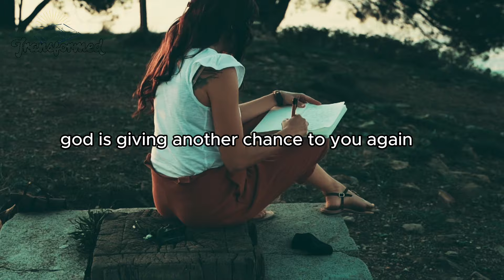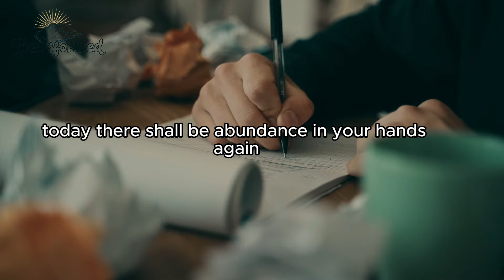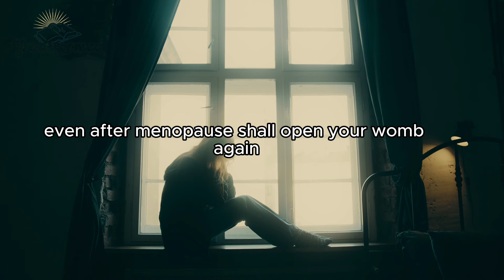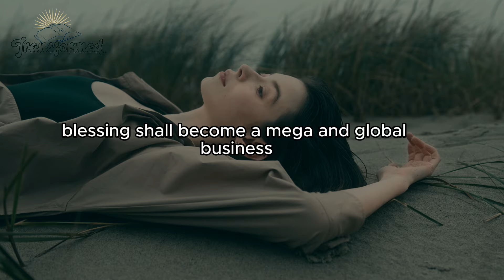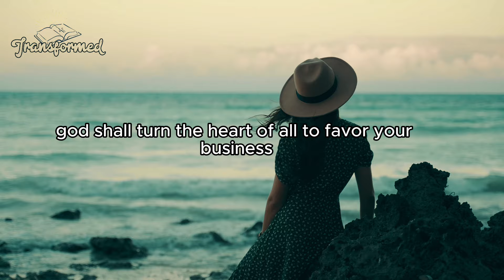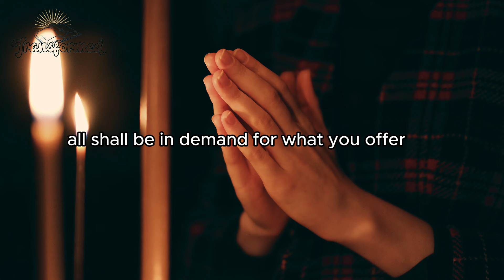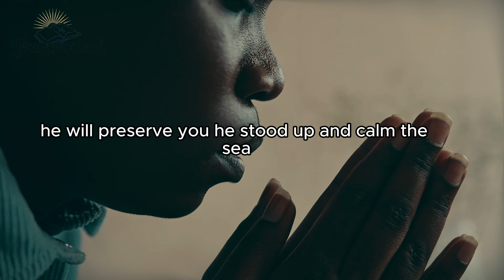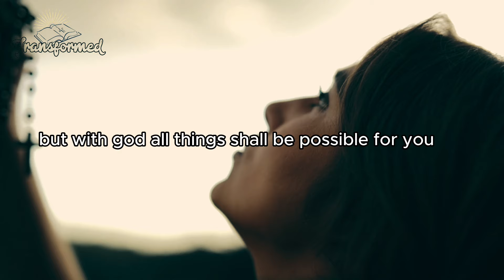God Says, Unusual Calls Will Come Your Way Causing A Miraculous Shift In Your Life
God Says, Unusual Calls Will Come Your Way Causing A Miraculous Shift In Your Life (Inspirational And Motivational Video)